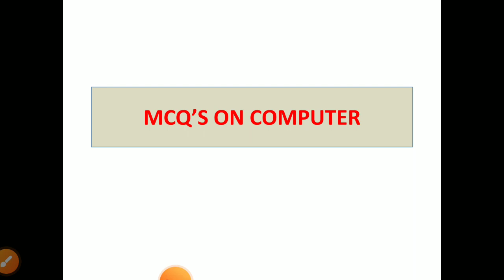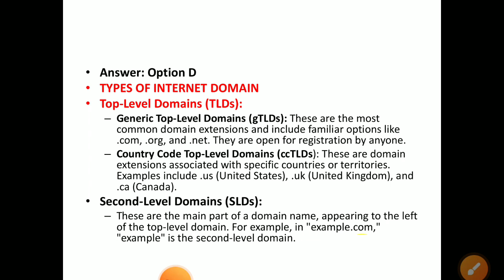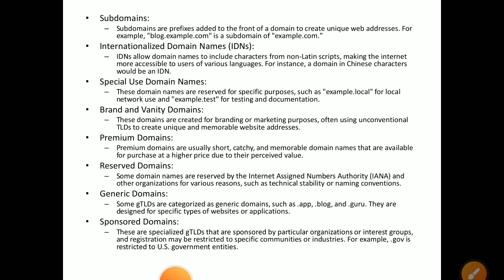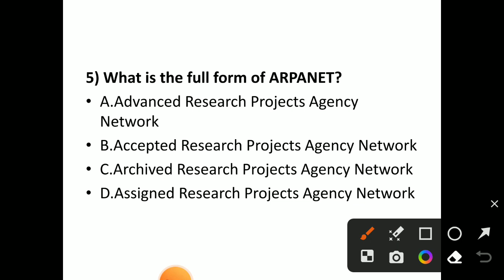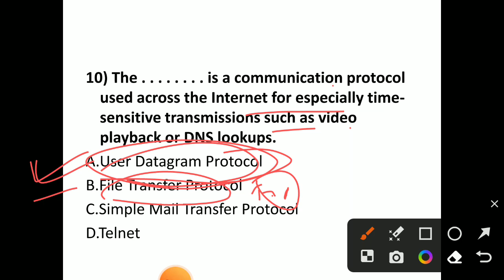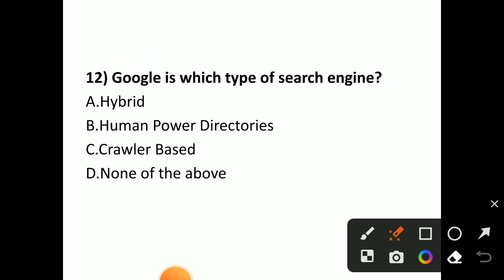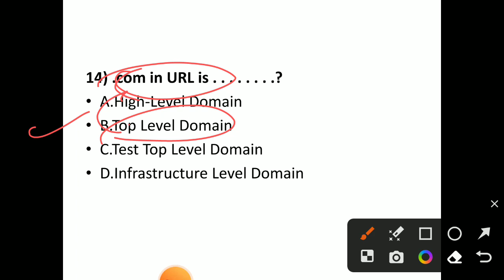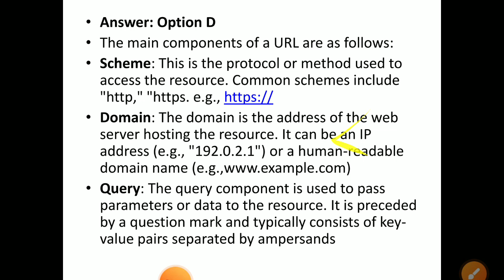Lecture -12|| jkssb vlw revision series|| MCQ's on internet and e-mail